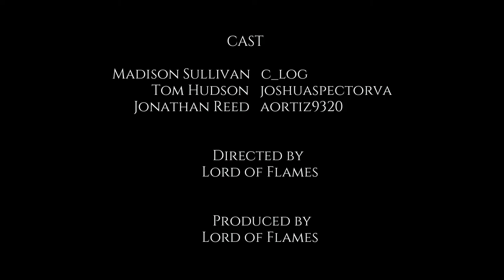BIO-RESURRECTION: Survivors (Short Film)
Before the event of Bio-Resurrection, an outbreak just started. With our survivors trying to escape.

Bio-Resurrection: Survivors | The Minecraft Movie (Science of Death)

Cast:
c_log
joshuaspectorva
aortiz9320